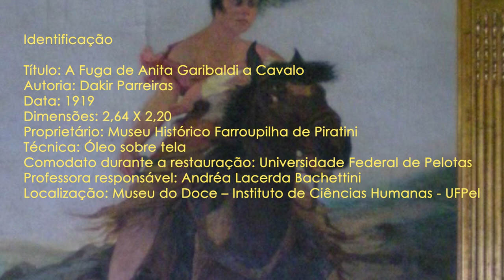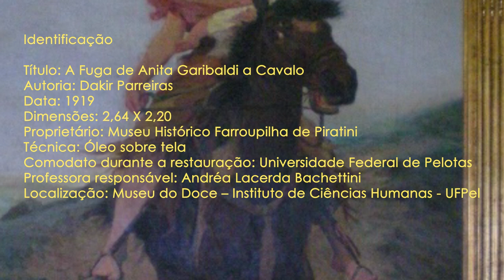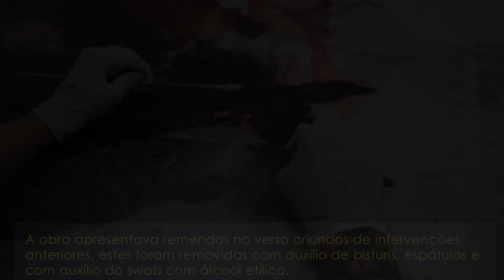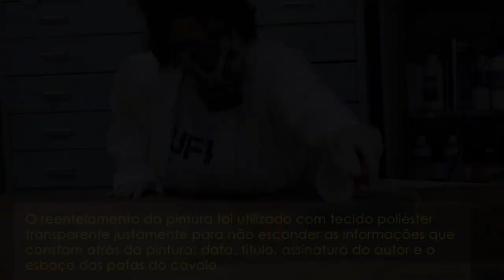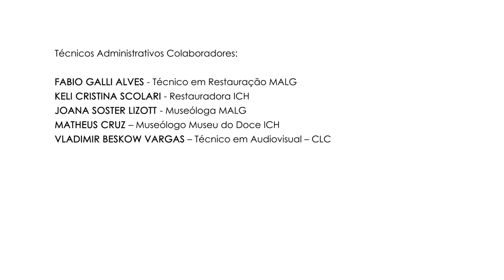Processo de restauração da obra: "Fuga de Anita Garibaldi a Cavalo"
Este vídeo apresenta o processo de restauração da obra Fuga de Anita Garibaldi a Cavalo, de 1919, de autoria de Darkir Parreiras pertencente ao acervo do Museu Histórico Farroupilha  da Cidade de Piratini.

A restauração aconteceu dentro do Projeto de Extensão: Laboratório Aberto de Conservação e Restauração de Bens Culturais da Pró-Reitoria de Extensão e Cultura e do Instituto de Ciências Humanas da UFPel através do Acordo de Cooperação Técnico-Científico firmado entre a Universidade Federal de Pelotas (UFPel) e Governo do Estado do Rio Grande do Sul através da Secretária Estadual da Cultura (SEDAC-RS).